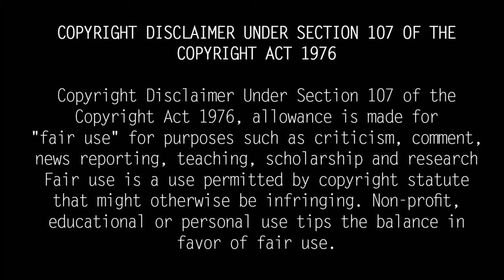Bava Chelladurai Real Life Story| Biography, Family, Wife, Children| யார் இந்த பவா செல்லதுரை?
யார் இந்த பவா செல்லதுரை? Bhava Chelaturai is a versatile Tamil short story writer, publisher, translator, actor, storyteller, artistic literary activist and organic farmer. He also runs a bookstore and publishing house named 'Vamsi Books'. Over the past few years, he has captivated a huge audience of readers and listeners through his storytelling. And it's not just those stories. Bhava Chelaturai's melodious voice is the most important reason. Bhava Chelladurai is a writer who travels across countries today as a story teller.

His native place is Tiruvannamalai. Art Literary Conference was held at Tiruvannamalai Sharon Boarding School. There K. He met a girl named V. Shailaja. Both got married. V. Shailaja is a translator. Son Vamsi, daughter Manasi. His wife's sister K. V. Jayashree is a recipient of the Sahitya Akademi Award for Best Tamil Translation.

Water and Chicken is a book published by Vamsi Publishing House. It contains short stories by Bhava Chelathurai. In January 2008, a volume of short stories titled Nakshatra Nakthur Phu Karuwara was published. It is published by Vamsi Publishing House.

He was a member of the Tamil Nadu Progressive Writers Association. He was a member of the Tamil Nadu Progressive Writers Association, the literary wing of the Marxist Communist Party, for about 20 years in various capacities. They confirm that he left the association 10 years ago.

Along with writing and editing, Bhava is also involved in acting and storytelling events. Many find his speech interesting in storytelling events. Videos of his storytelling speeches are widely viewed on social media like YouTube. Also, as an actor, he has played notable roles in movies like "Joker, Paranbu, Psycho, Walter, Jaybeam...".

Bhava Chelladurai is the oldest person in the Bigg Boss house. Many people posted on social media that he said that people should not call him 'Sir' because of his age and instead call him 'Bro' or 'Pava'. A few meme creators used it as content.